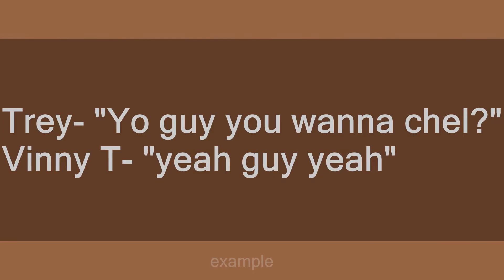chel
Slang flashcards: